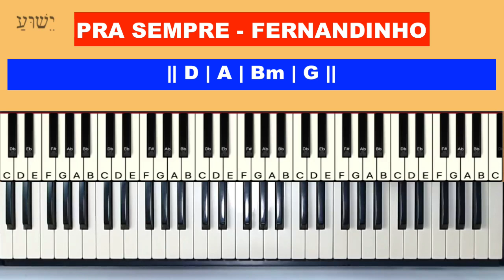Pra sempre - Fernandinho - Aula de Teclado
Neste tutorial vou mostrar no teclado como tocar a musica Pra sempre - Fernandinho,  neste tutorial vamos aprender os acordes e introdução da música!

pra sempre
tocar teclado
dedilhado teclado
acordes teclado
Pra sempre - Fernandinho
Fernandinho
Renato Rabelo teclado
o universo chora
Deus pai o abandonou